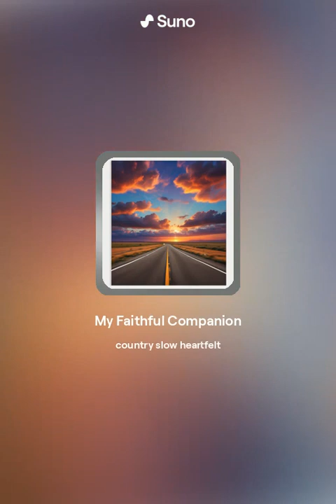My Faithful Companion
In the heart of a world tinted with the hues of loss and longing, "In His Eyes" emerges as a poignant ballad that delves deep into the soul of country music. With every strum of the guitar and each heartfelt lyric, this song paints a vivid picture of life's often harsh realities - a broken truck, a love that's left, and dreams that seem just out of reach. Yet, amidst the echoes of sorrow, there's a beacon of hope; a loyal companion with four paws, whose unwavering presence offers a solace that words alone cannot express.

This is not just a song; it's a journey through the lowest valleys and the moments of quiet strength that define the human spirit. "In His Eyes" speaks to the resilience found in the companionship of a dog, the silent promise of better days that lie in his gaze. It's a narrative woven with threads of melancholy and hope, a reminder that even in the darkest nights, there are reasons to keep pressing on.

For anyone who's ever found a friend in the loyalty of a dog, or seen a sliver of light in the depths of despair, this song is for you. It's a tribute to the silent guardians in our lives who teach us about love, loss, and the unwavering courage to face another day.

Join us on this melodic journey, where every note resonates with the beauty of simplicity and the profound truths hidden in the ordinary moments of life. "In His Eyes" is more than a song; it's a piece of heart, offered to you from the strings of a guitar and the soul of an artist who's lived every word.